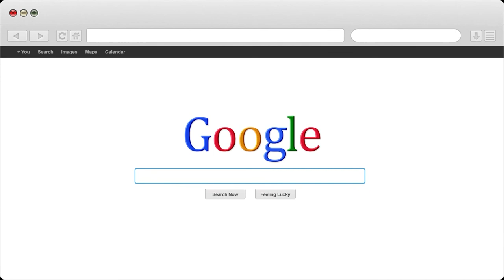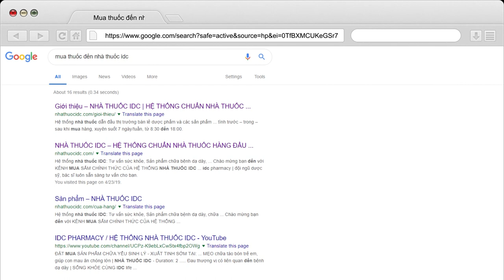Quan hệ dưới 1 phút có con ngay | Nhà Thuốc IDC Pharmacy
1- Nhà Thuốc IDC 81-A9 Hồng Mai, HBT, Hà Nội
2- Nhà Thuốc IDC 167 Bạch Mai, HBT, Hà Nội
3- Nhà Thuốc IDC 258 Khương Trung, Thanh Xuân, Hà Nội
4- Nhà Thuốc IDC CT2B Huyndai, Hà Đông, Hà Nội
5- Nhà Thuốc IDC Nam Hồng, Đông Anh, Hà Nội
6- Nhà Thuốc IDC Dục Tú, Đông Anh, Hà Nội
7- Nhà Thuốc IDC Xuân Nộn, Đông Anh, Hà Nội
8- Nhà Thuốc IDC An Đà, Đặng Xá, Gia Lâm, Hà Nội
9 – Nhà Thuốc IDC 15/5 Phạm Ngũ Lão, Tp Trà Vinh
10- Nhà Thuốc IDC 84 Nguyễn Văn Trỗi, Tp Nam Định
11- Nhà Thuốc IDC 132 Nguyễn Công Trứ, Tp Ninh Bình
12- Nhà Thuốc IDC Đông Sơn, Tp Thanh Hoá
13- Nhà Thuốc IDC Thạch Lựu, Thạch Hà, Hà Tĩnh
14- Nhà Thuốc IDC 12 Nguyễn Thị Duệ, Tp Hải Dương

Người Chịu Trách Nhiệm Chuyên Môn Về Dược Của Cơ Sở:
Họ và Tên: Phùng Thị Chính
Trình Độ Chuyên Môn: Dược Sỹ Đại Học
Chứng Chỉ Hành Nghề Dược Số: 01156/HNO-CCHND do Sở Y Tế Hà Nội Cấp Ngày 30/09/2013